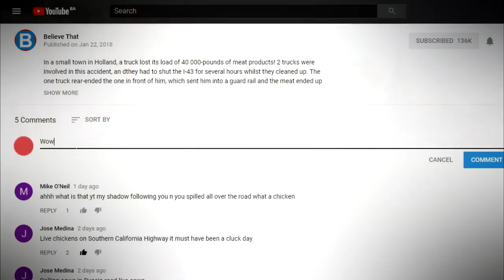PROVEN Ways Your Pet Says "I Love You!"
There is no denying that our pets love us unconditionally, and if you’re doubtful about whether yours loves you, here’s a list that will either put your mind at ease or send you to the kitchen to prepare fresh chicken and gravy to try and change your pets mind.

12 - Like owner like cat

Cats have the ability to tune into your daily activities and will emulate what you’re doing. Despite being known for napping during the day and being active at night, cats that are very attached to their owners, will usually be lights out the same time as their owner. That’s a match made in heaven.

11 - I knead you
Kitties love to knead before settling themselves down, and if they’re kneading you or a surface close to you, it means they’re comfortable and happy to be close to you. As a kitten, this kneading stimulates a mother’s milk flow, but as an adult, expresses comfort.

10 - Like a shadow
We’ve mentioned how dogs are pack animals, and sure, there’s no denying that your pup will follow you if they know you’re about to feed them, but if they still follow you and there is no reward, it means they’re treating you like their family. That’s love!

9 - True Love
Science Magazine published an article about how dogs that have true affection for their owners will respond better with words of encouragement and praise compared to a treat as a reward. I don’t think I’m quite there yet with my dogs, how about you?

8 - See you later
If your pooch is happy to see you leave and doesn’t behave frantically, than well done, because that means that they trust that you will be back again. However, if your dog scratches and chews things, then you have to look into ways of making the separation easier for them.

7 - Tall Tails
A cat’s tail can give you a lot of information about how your feline feels. If your cat is a little angry, expect a whipping motion from the tail. If your cat requires your attention, a gentle flick will suffice. If the tail is brushing against you gently, or winding itself around you, that shows possession and indicates to the world that you belong to her. If your cat holds her tail upright, with a little kink at the end, it’s a big thumbs up from your cat!

6 - Kiss Me

Canine kisses might be slobbery and misplaced, but they’re the best for saying, “I love you!” If you’re feeling down, chances are that a pooch that loves you, will shower you will slobbery kisses. It’s his way of saying everything will be just fine, and believe him.

5 - Hold my hand

Have you noticed your dog sprawled out on their back and they extend their paw for you to take? That is further proof that you are so loved by your canine companion.

4 - A little nosy

If your dog comes to you and nudges you with their nose, that’s their way of saying, I really like you! It’s also their way to ask for a little attention, but again, they’re not nose nudging anyone else but you, because you’re their preferred human.

3 - Best Friend Forever

Your dog does not like to see you sick, and in the wild or in their pack, they instinctively lick each other’s wounds and take care of the sick. It’s true, they may lick your actual wound, but even if there is no wound to lick, they’re right there by your side, making sure you know that they care. They like to watch over you and ensure you’re safe.

2 - Happy Sighs

Have you been snuggling closely with your dog, only to hear the longest, happiest sigh? It’s exactly what it sounds like – happiness and contentment all rolled into one! They are in the best place they can possibly be – right beside you. Ahh, bliss.

1...